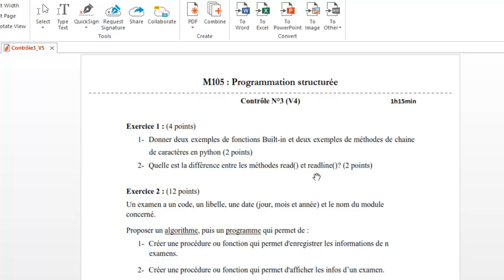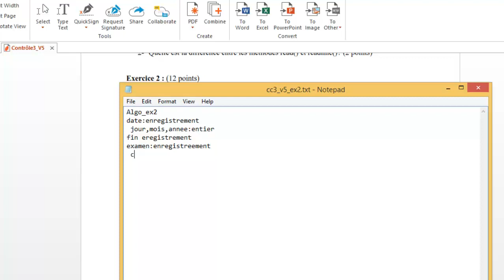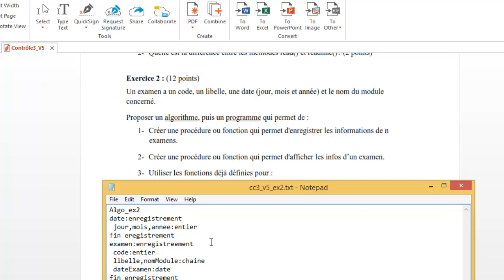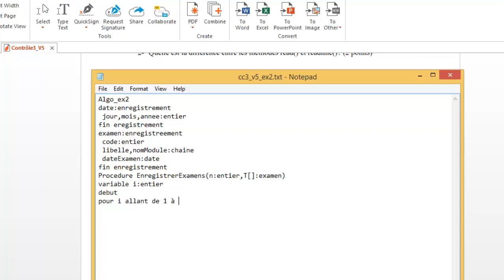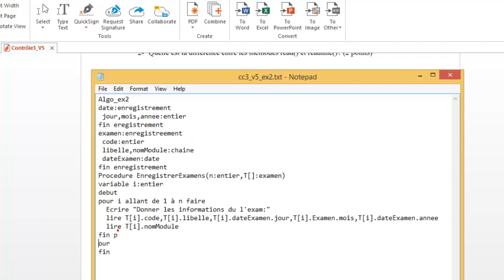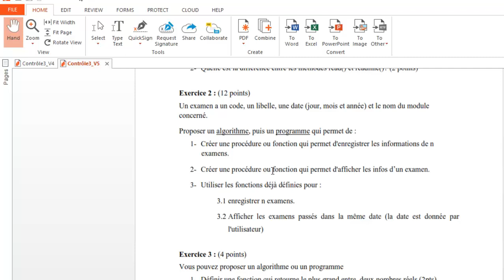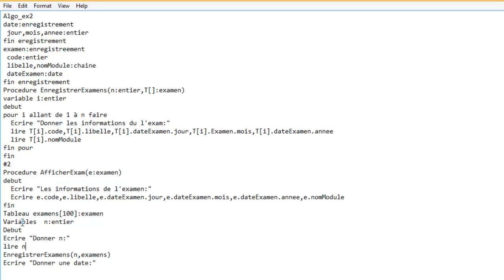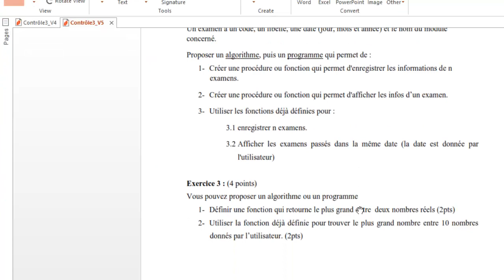Correction Examen (1/2) : Algorithmique + python